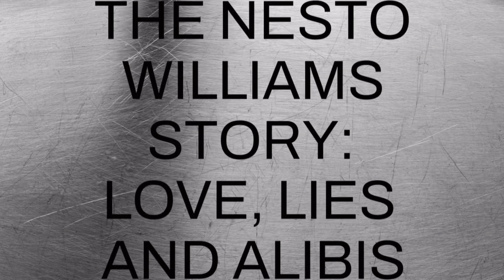THE NESTO WILLIAMS STORY